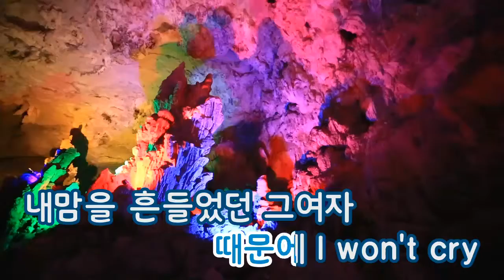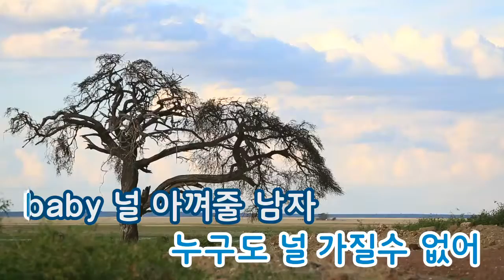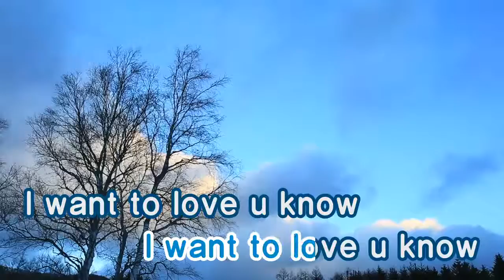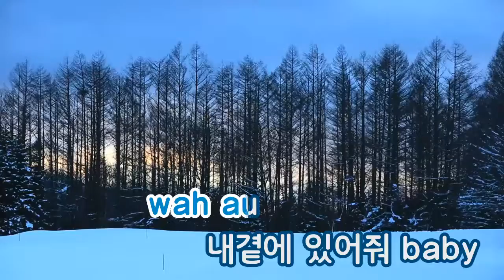[TJ노래방] Lady - 하현곤팩토리(Feat.리치) / TJ Karaoke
Lady - Hahyeongon Factory (Feat. Rich)-- TJ Karaoke Song NO. 33265
Lady - 하현곤팩토리(Feat.리치) -- TJ노래방 곡번호 33265

▶ ZillerSong Mobile : Android/IOS
▶ K-POP STAR Global Package : Android/IOS
▶ TJ TV Karaoke (Korean ONLY) : KT OllehTV , LG U+TV, SK BTV